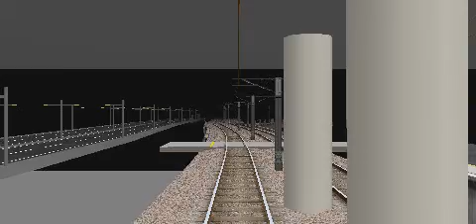[BVE2] HK KCR LR 507 Line (Tuen Mun to On Ting) [BRR]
This BVE2 route is Hong Kong KCR Light Rail 507 Line (Down) from Tin King to Tuen Mun Ferry Pier. I am using the BRR (BVE Route Randomizer) to play the route and recorded it from Tuen Mun to On Ting.